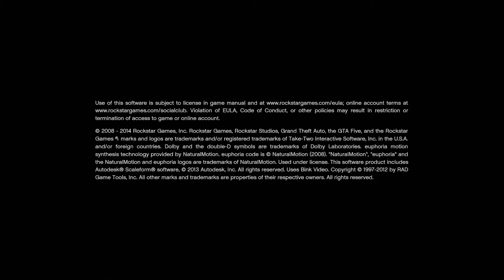PS4 60fps GTA V Test Elgato Capture HD60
Elgato Capture HD60 Test
Rendered In 1080p 60fps
PS4 GTA V Test